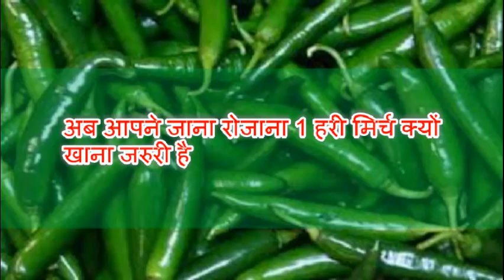क्या होगा अगर आप हर रोज 1 हरी मिर्च खाना शुरु कर देंगे// Health Benefits of Green chilly //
क्या होगा अगर आप हर रोज 1 हरी मिर्च खाना शुरु कर देंगे